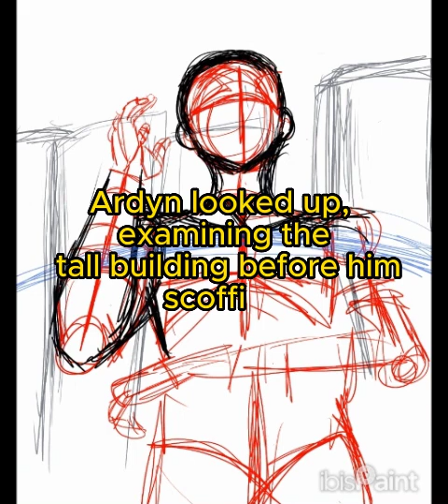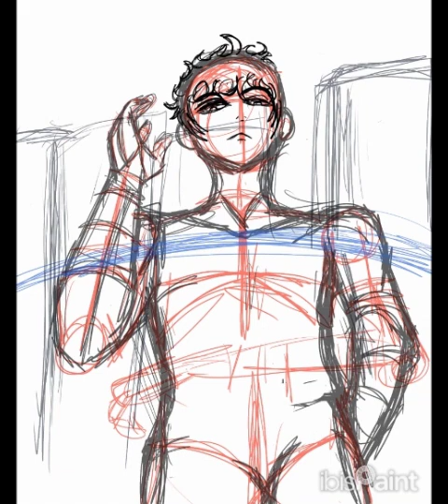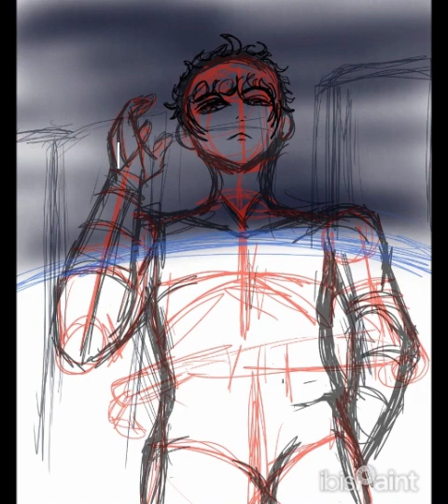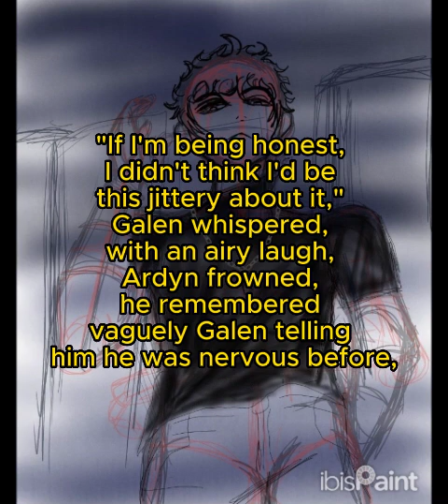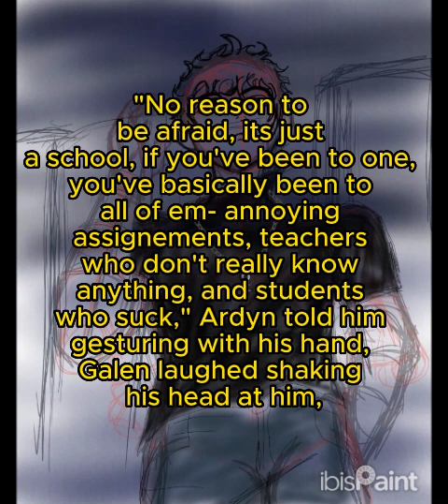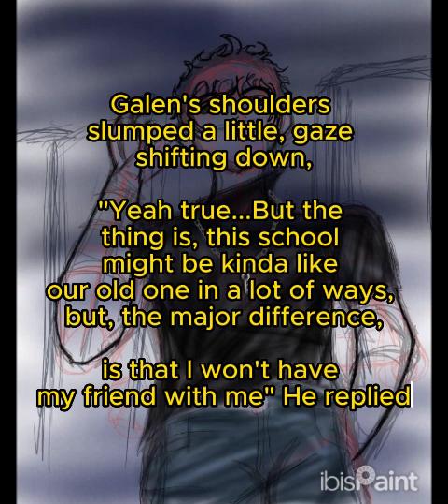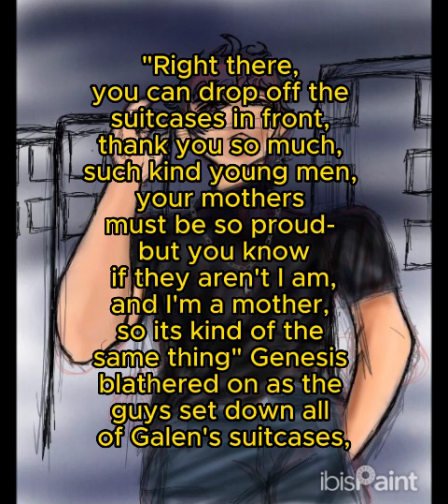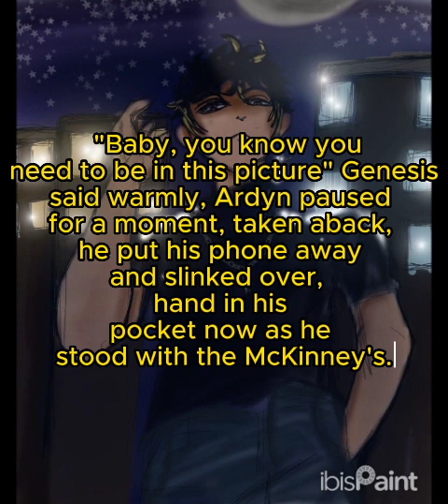Sit At My Grave 2 | Reflections | Episode #21 DESOLATE